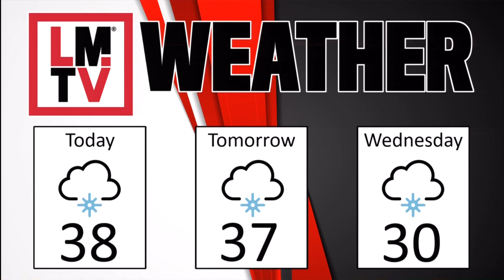LMTV HS 2-24-2020